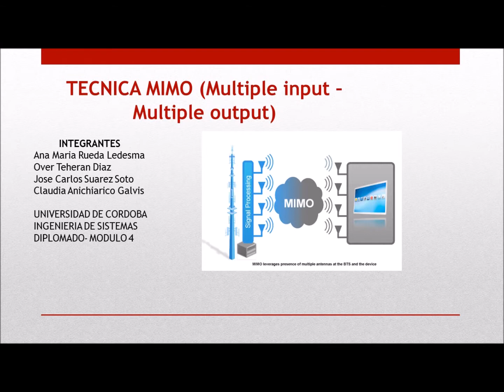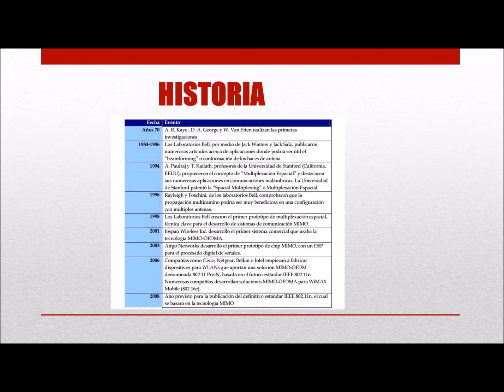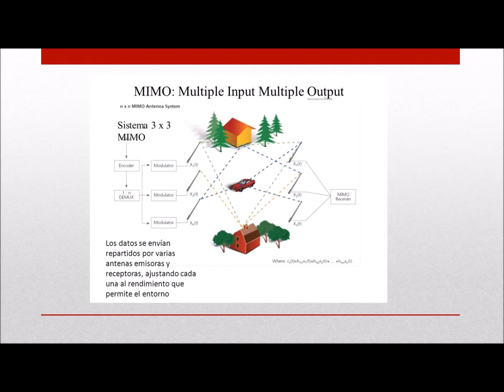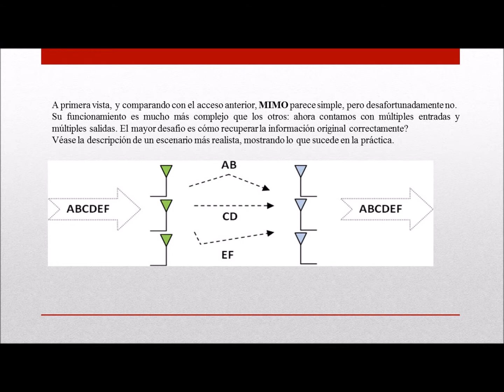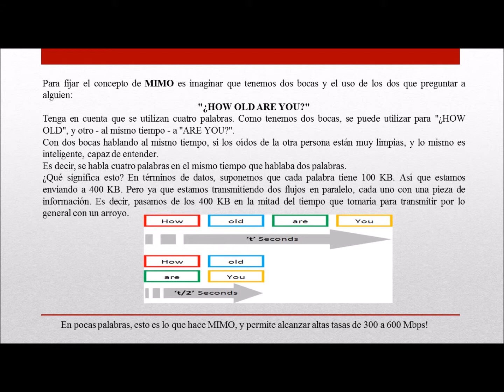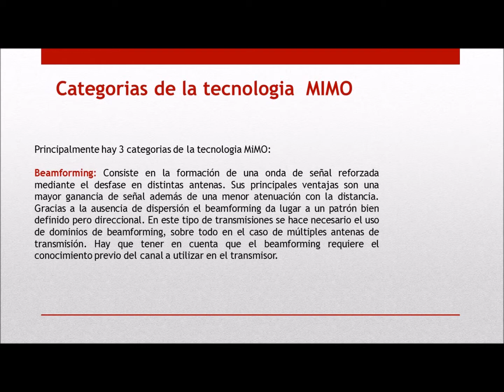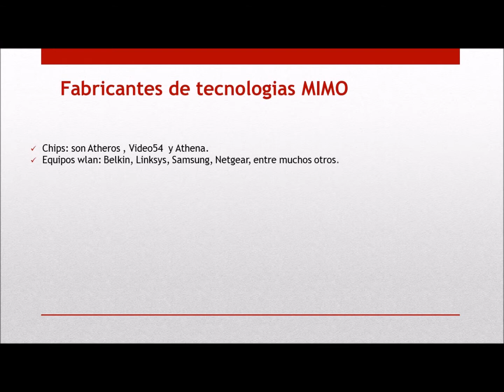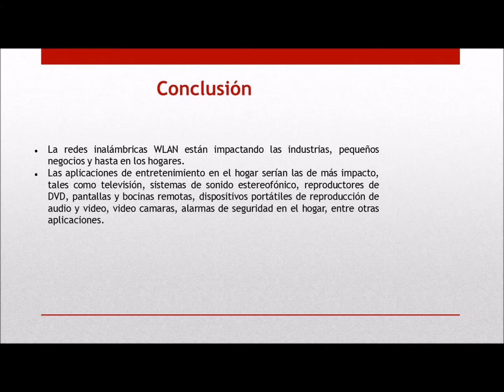TECNICA MIMO (Multiple input – Multiple output)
INTEGRANTES
Ana Maria Rueda Ledesma
Over LuisTeheran Diaz
Jose Carlos Suarez Soto
Claudia Anichiarico Galvis